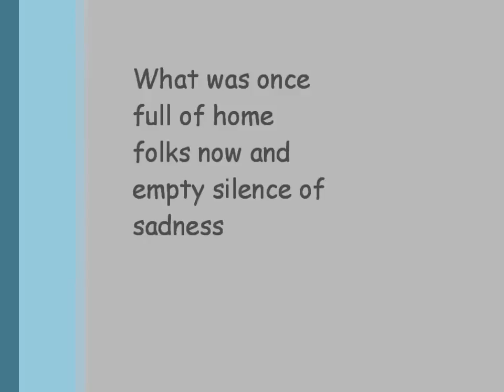Playstation Home sounds of silence